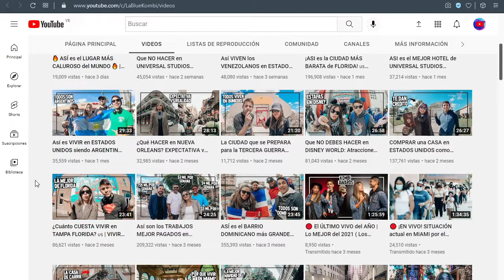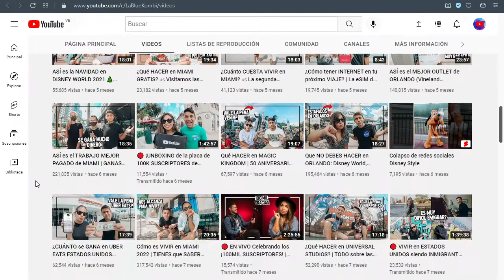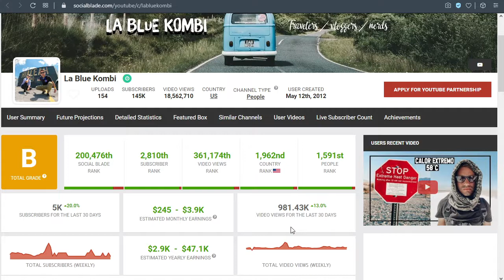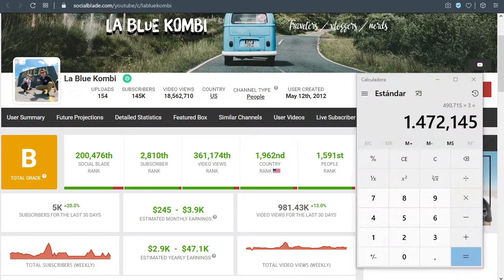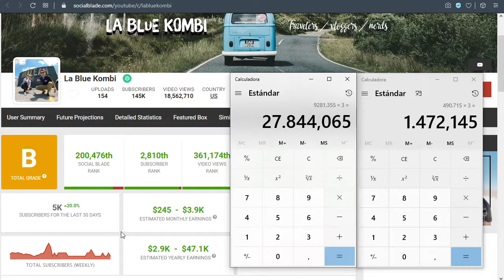✅🤑🔥🚀 LA BLUE KOMBI CUANTO GANA EN YOUTUBE | CUANTO SE GANA EN YOUTUBE | CUANTO GANA UN YOUTUBER